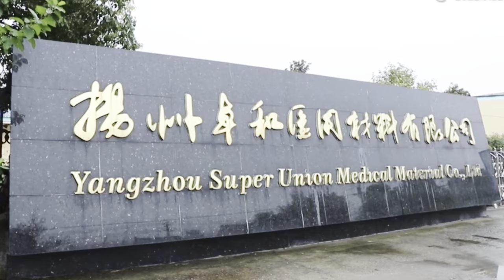Sugama Medical Lap Sponge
Sugama medical lap sponges, also known as surgical sponges or laparotomy sponges, are sterile absorbent pads used during surgical procedures to absorb blood and other bodily fluids. These sponges are made of 100% cotton and are used by medical professionals to maintain a clear surgical field and prevent contamination during surgical procedures. In this article, we will discuss the benefits of medical lap sponges and their various uses in surgical settings.

One of the primary benefits of medical lap sponges is their ability to absorb blood and other bodily fluids during surgical procedures. These sponges are designed to quickly and effectively absorb fluids, helping to maintain a clear surgical field and prevent contamination. This can be particularly important during complex surgeries where a clear view of the surgical site is essential for success.

Another benefit of medical lap sponges is their versatility. They are available in a variety of sizes and thicknesses, allowing medical professionals to choose the appropriate sponge for the specific procedure being performed. Some sponges are designed for use in general surgery, while others are designed for use in more specialized procedures, such as cardiovascular or neurological surgery.

Medical lap sponges can also be used for packing wounds or as a barrier to prevent tissue adhesion. When used as a wound packing material, these sponges can help to control bleeding and promote healing. Additionally, when used as a barrier, medical lap sponges can help to prevent tissue adhesion during the healing process, reducing the risk of complications and improving patient outcomes.

In addition to their use during surgery, medical lap sponges are also commonly used in emergency medical settings, such as trauma centers or emergency rooms. These sponges can be used to quickly control bleeding and absorb bodily fluids, helping to stabilize patients and prevent further complications.

It is important to note that medical lap sponges must be sterile to prevent infection and other complications. These sponges are typically packaged in sterile packaging and are designed for one-time use only. Once a sponge has been used, it must be disposed of properly to prevent the spread of infection.

In conclusion, medical lap sponges are an important tool used by medical professionals to maintain a clear surgical field, absorb bodily fluids, and promote healing. They are versatile, available in a variety of sizes and thicknesses, and can be used in a variety of surgical and emergency medical settings. With proper use and disposal, medical lap sponges can help to improve patient outcomes and ensure the delivery of safe and effective medical care.